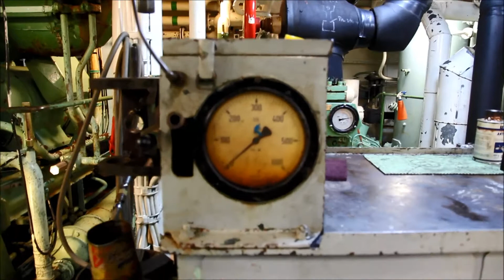Cuxhaven Hochseefangfabrikschiff NC 105 „Kiel“ (Cuxhavener Nachrichten/Niederelbe-Zeitung)